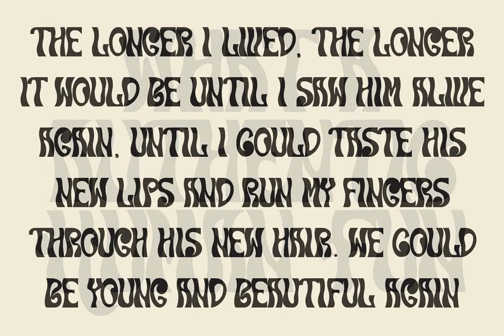Download Allbine Font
Dive into the world of typography with Allbine, a mesmerizing decorative font design brought to life by Maulana Creative and featured exclusively on YouWorkForThem. This YouTube video takes you into the heart of Allbine's distinct craftsmanship, demonstrating the unique charm that makes it a must-have in your digital toolkit.

Venture into the depths of Allbine, a wellspring of aesthetic delight, shaped by intricate swirls and spontaneous curves that dance melodiously across the page. Its psychedelic allure mirrors the eccentric beauty encapsulated in the 1960s, promising to infuse your content with a timeless aura of unmistakable creativity.

Each letter is a work of art, making Allbine not merely a font, but a testament to the sheer power of design. It is perfect for those seeking to break away from the cliché and venture into the captivating realm of the extraordinary.

Indulge in the Allbine experience by downloading the font and simultaneously supporting the ingenious minds at Maulana Creative. Become part of the YouWorkForThem community, a space for those who dare to challenge the norm and birth new paradigms of art.